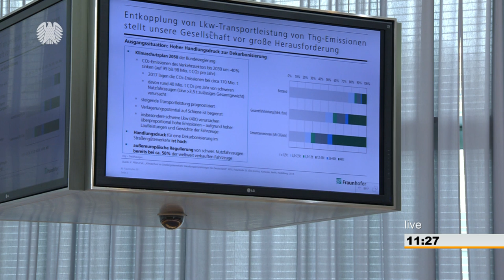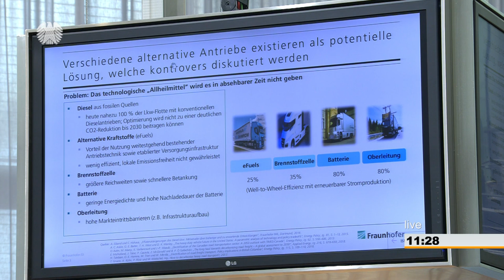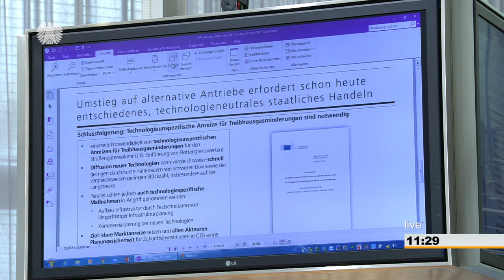Grenzwerte für Kohlendioxidausstoß schwerer Nutzfahrzeuge in der Kritik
Die geplanten EU-Flottengrenzwerte für den Kohlendioxidausstoß schwerer Nutzfahrzeuge sind am Mittwoch, 20. Februar 2019, in einer öffentlichen Anhörung des Ausschusses für Umwelt, Naturschutz und nukleare Sicherheit unter Vorsitz von Sylvia Kotting-Uhl (Bündnis 90/Die Grünen) auf ein gemischtes Echo gestoßen. Am 19. Februar hatten sich Unterhändler von EU-Kommission, Rat und EU-Parlament im Rahmen von Trilog-Verhandlungen auf einen gemeinsamen Vorschlag geeinigt: Demnach sollen die durchschnittlichen Kohlendioxidemissionen von Lkw und Bussen gegenüber dem Referenzjahr 2019 bis 2030 um 30 Prozent sinken. Für 2025 ist als
Zwischenziel eine Minderung um 15 Prozent vorgesehen. Zudem sollen emissionsarme beziehungsweise emissionsfreie Antriebe gefördert werden.